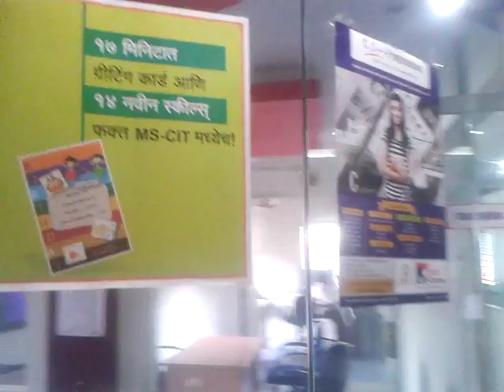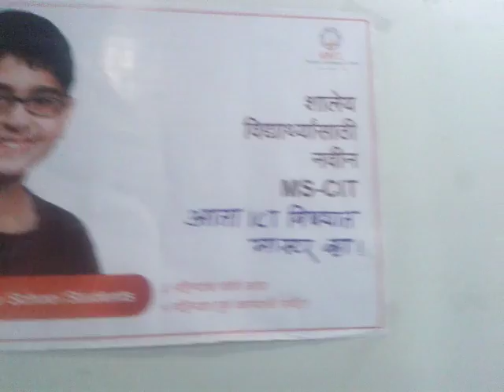16210086 Cyber Infotech Aurangabad 2016 - Center Decoration